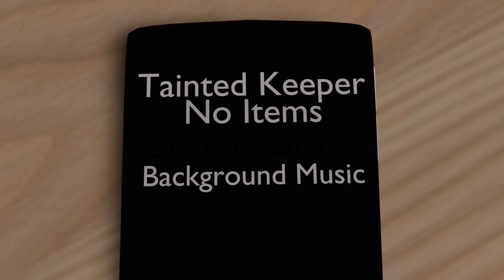Greed's Grasp - Background Music For Tainted Keeper No Items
This background music was made specifically for "Proof Quad Shot Is The Best Item" which can be viewed

This style of video is greatly inspired by @LEMMiNOMusic.